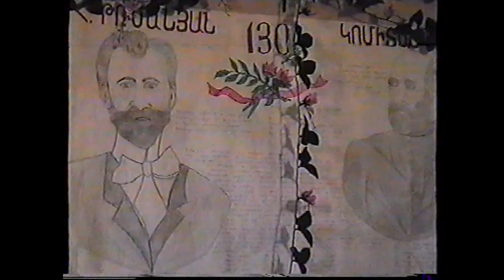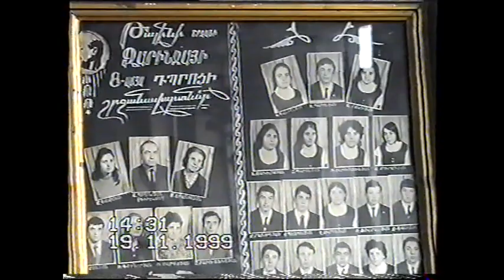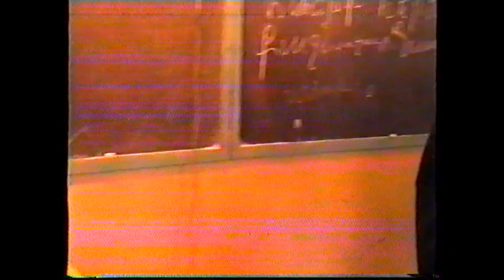Զարինջա, միջոցառում դպրոցում, 19.11.1999 թ. (Քաջ Նազարը)